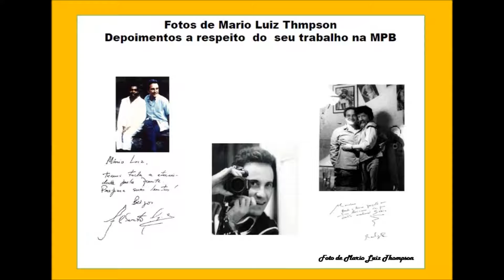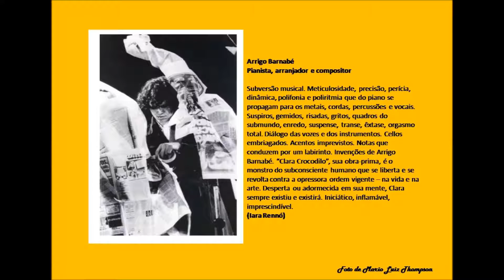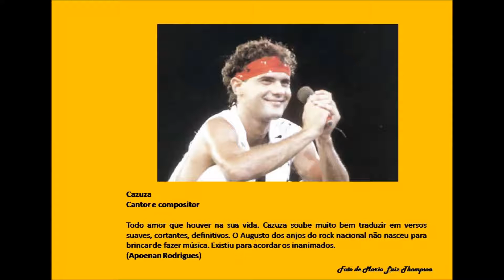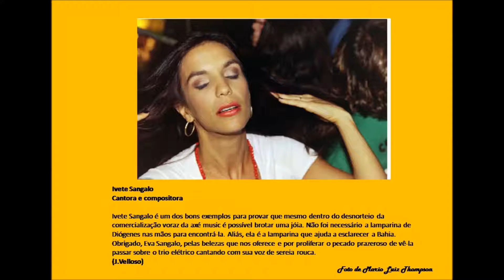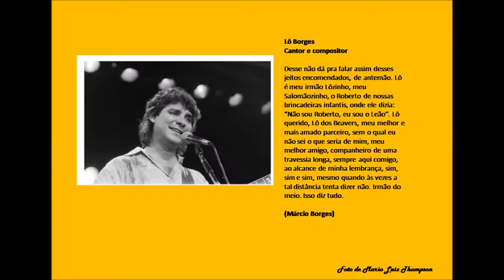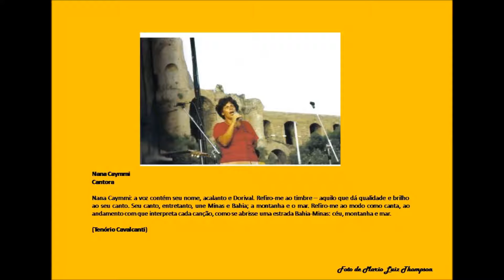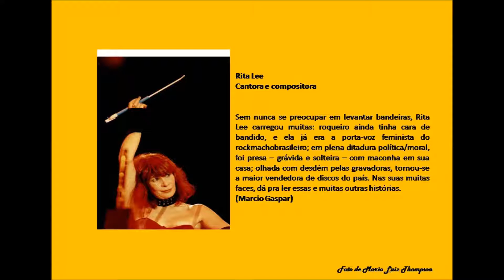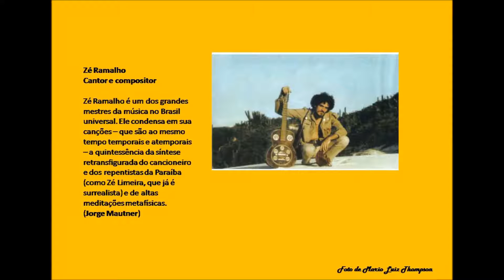VÍDEO COM FOTOS DE MARIO LUIZ THOMPSON